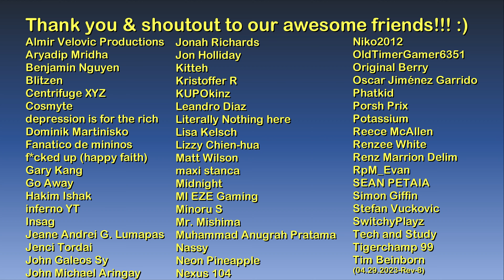Let's tour the North Point Mall | GTA: Vice City - DEFINITIVE EDITION | The Game Tourist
Hello and welcome to The Game Tourist, featuring GTA: Vice City - Definitive Edition! :)

GTA: Vice City Theme

Main computer used:
Type: Desktop PC
Processor: Intel Core i7-13700K
Graphics card: GeForce RTX 4070 Ti 12GB TUF Gaming OC
Motherboard: Gigabyte Z690 Aorus Pro DDR4
RAM: 32GB DDR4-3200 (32*1) Kingston Fury Beast RGB
SSD 1: 1TB Samsung 980 M.2 NVMe 1.4 PCI 3.0 x4
SSD 2: 1TB Western Digital WDC PC SN730 M.2 NVMe 1.3 PCIe 3.0 x4
HDD 1: 2GB Seagate Barracuda
HDD 2: 1GB Seagate Barracuda
Cooling: MSI Mag CoreLiquid 240R V2 RGB AIO
PSU: Antec NE 850Gold M 850W 80+ Gold Full Mod
Case: NZXT H7 Flow (Black)
Monitor: LG 27" 27UL550-W UHD

Other hardware:
Recorder: Elgato Game Capture 4K60 S+
Headset: ROG Delta
Mouse 1: ROG Gladius II (wired)
Mouse 2: Logitech M170 (wireless)
Keyboard: Logitech G213
Controller 1: Logitech Extreme 3D Pro joystick
Controller 2: Microsoft XBox 360 Controller

Software:
OS: Windows 11 Pro
Editing: Vegas Movie Studio (legitimate purchase)
Internet: FTTH 600Mbps

About the North Point Mall:

The North Point Mall (previously known as The Vice Point Mall in 1984) is a shopping mall featured in Grand Theft Auto: Vice City and Grand Theft Auto: Vice City Stories.

The mall is located in Vice Point, Vice City, and is a two-story mall with a H-shaped floor plan, featuring a large atrium area bisected by a central pedestrian bridge, escalators, and a large number of businesses primarily based on the edges of the floor space. The exterior of the mall connects to a multistorey car park and six street-level entrances. Stores in the mall range from clothing, record stores and food courts, as well as an Ammu-Nation.

The mall appears to be based on the Aventura Mall in Aventura, Florida, featuring similar designs and aspects, including the now-demolished food courts.

Set in 1986 within the fictional Vice City (based on Miami), the single-player story follows mobster Tommy Vercetti's rise to power after being released from prison and becoming caught up in an ambushed drug deal. While seeking out those responsible, he slowly builds an empire by seizing power from other criminal organisations in the city.